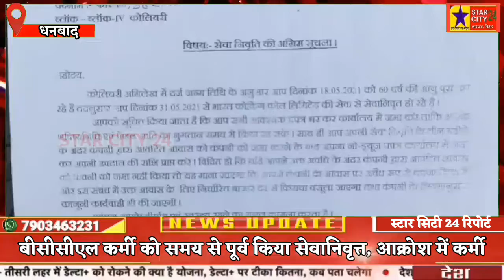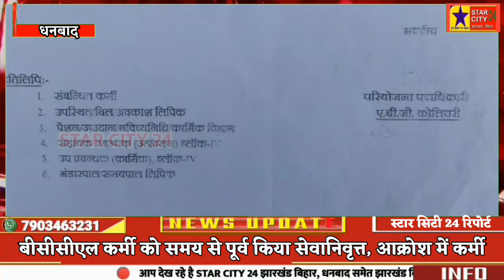बीसीसीएल कर्मी को समय से पूर्व किया सेवानिवृत्त, आक्रोश में कर्मी